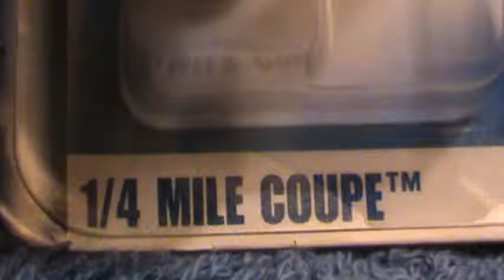1/4 Mile Coupe